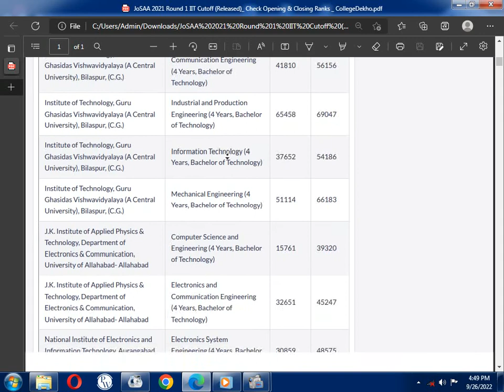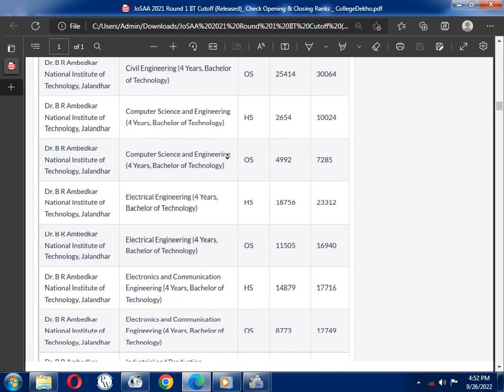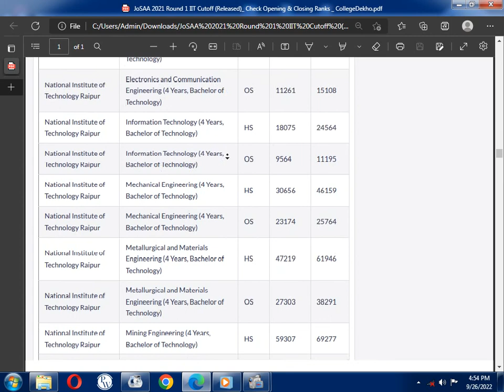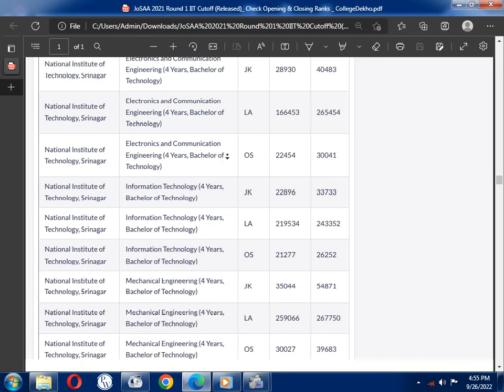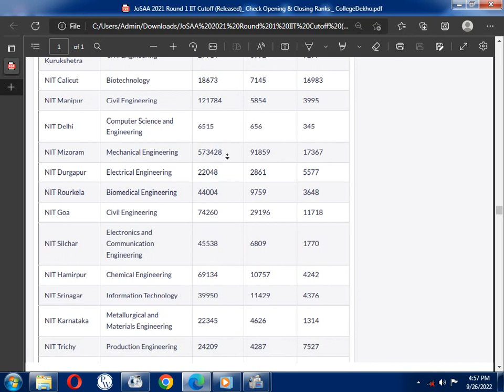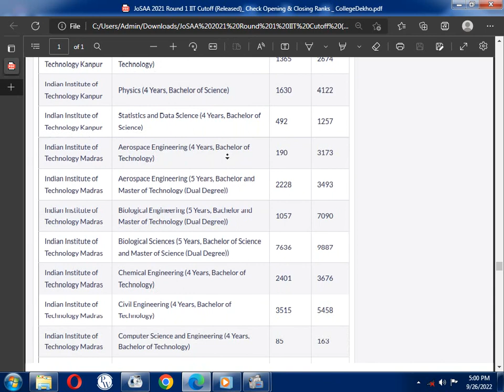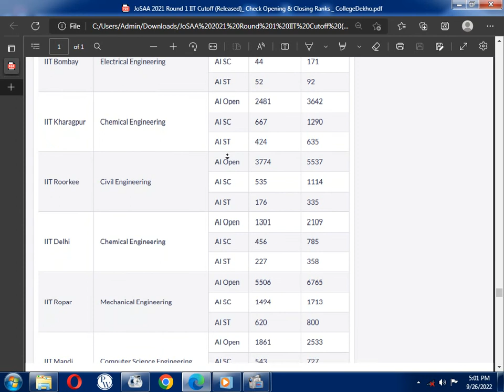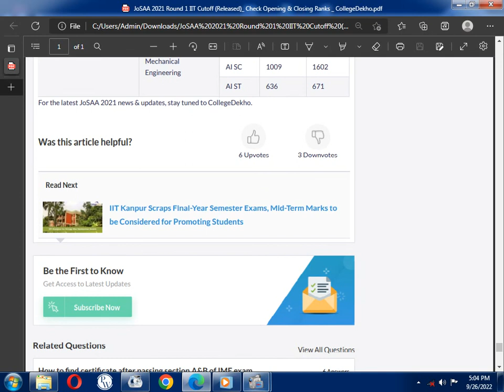JoSAA 2022 Round 1 IIT Cutoff (Released)_ Check Opening & Closing Ranks _ CollegeDekho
JoSAA 2021 Round 1 IIT Cutoff (Released)_ Check Opening & Closing Ranks _ CollegeDekho